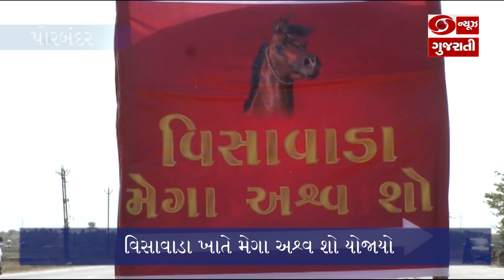Porbandarના Visavada ખાતે યોજાયો Horse Show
પોરબંદરના વિસાવાડા ખાતે અશ્વ સ્પર્ધા યોજાઇ હતી. સ્પર્ધામાં ૧૪૫ જેટલા અશ્વોએ ભાગ લીધો હતો.  જેમાં એકથી ત્રણ ક્રમે વિજેતા રહેલા અશ્વને ચાંદીના મેડલ અને  ટ્રોફીથી પુરસ્કૃત કરાયા હતા. વિસાવાડા ખાતે વિંઝરા વિંઝાત અશ્વ પાલક મિત્ર મંડળ દ્વારા આ મેગા અશ્વ સ્પર્ધાનું આયોજન થયું છે.  રવિવારે સવારે છ વાગ્યેથી અશ્વ સાથે સ્પર્ધામાં ભાગમાં લેવા નોંધણી શરૂ થઇ ગઇ હતી. મેગા અશ્વ શોમાં અશ્વ દોડ, રેવાલ ચાલ, ડબલ અસવાર , ઉત્તમ કાઠીયાવાડી ઘોડા અને ઘોડી, ઉત્તમ કાઠીયાવાડી વછેરા તથા વછેરી, ઉત્તમ મારવાડી ઘોડા અને ઘોડી, ઉત્તમ મારવાડી વછેરા તથા વછેરીએ ભાગ લીધો હતો.